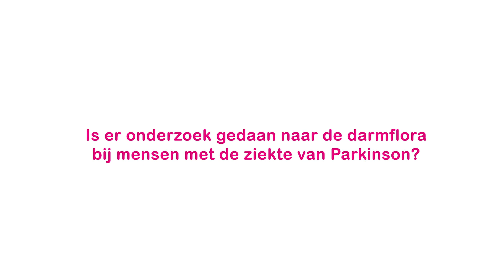Vraag 3: is er onderzoek gedaan naar de darmflora van mensen met ziekte van Parkinson?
Jeffrey Boertien, onderzoeker aan het Universitair Medisch Centrum Groningen, beantwoordt 6 vragen over parkinson en de darmflora. In deze video vraag 3: is er onderzoek gedaan naar de darmflora van mensen met de ziekte van Parkinson?